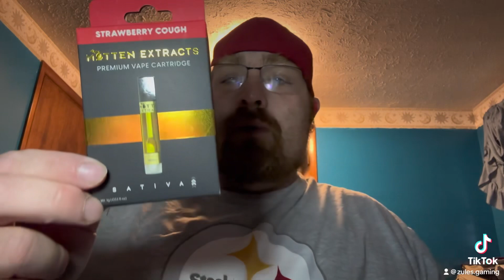Mittens extract strawberry cough